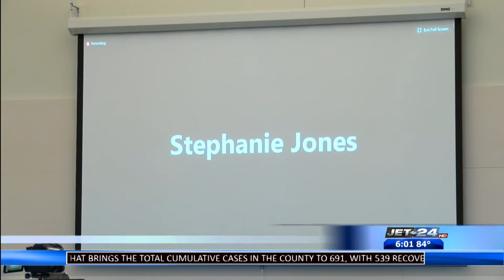Erie County's community college approved by Pennsylvania Board of Education